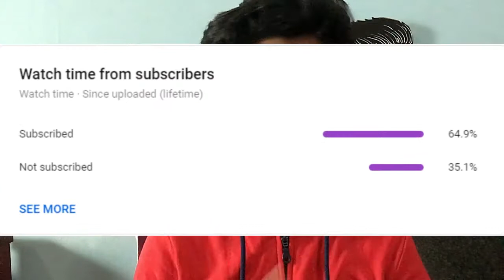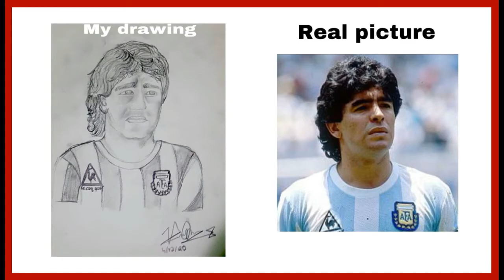drawing the football legend Maradona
hey guys. thankyou for clicking on this video. like how you clicked on this video, in the same way click the like and the subscribe button also. please help me reach 200 subs. maybe before christmas.